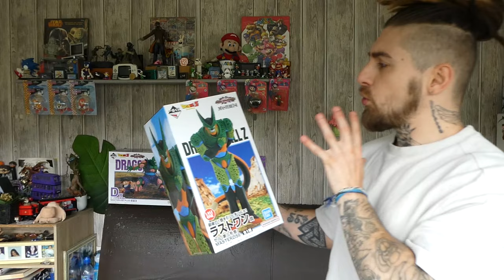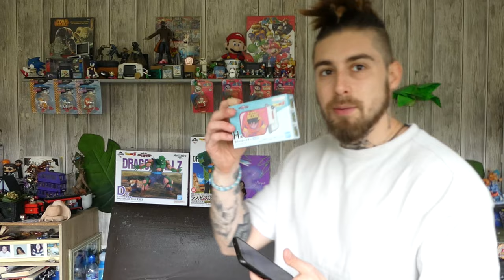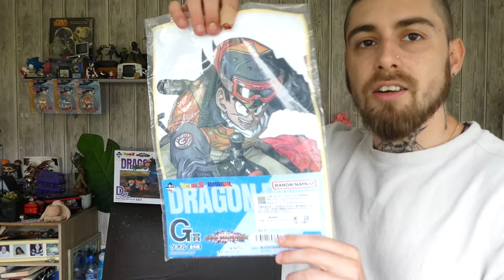ICHIBAN KUJI DRAGON BALL VS OMNIBUS AMAZING – FIGURINE CELL SECOND FORM LAST ONE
Salut les gars, depuis février je n'ai sortie aucune vidéo . Quoi de mieux que de reprendre avec une LAST ONE de Cell, qui était forcément très attendu car s'est la dernière forme de Cell qui nous manquer . Concrètement.. Sa donne quoi?!
Regarder et contempler . Je vous attend nombreux en commentaire  Youtube !

PS : petit cadeau pour vous ;)

Vous voulez vous la procurée ?